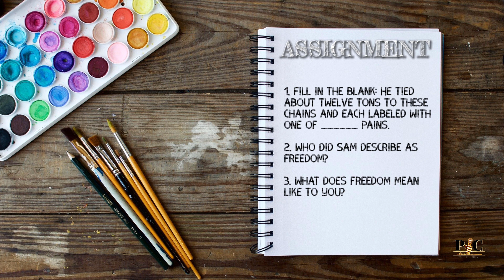PC Curriculum- "Freedom" by Sam Coop- The OriGinal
PC Curriculum- "Freedom" by Story Teller Sam Coop

Sam shares with the youth her story of discovery freedom.